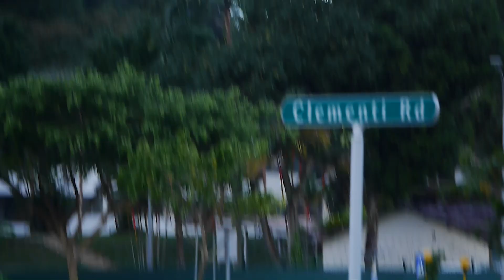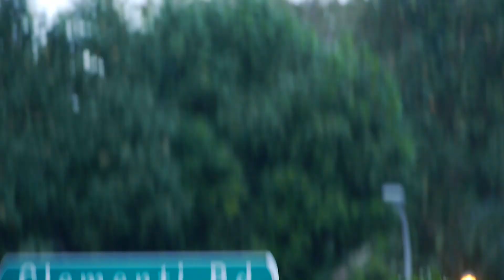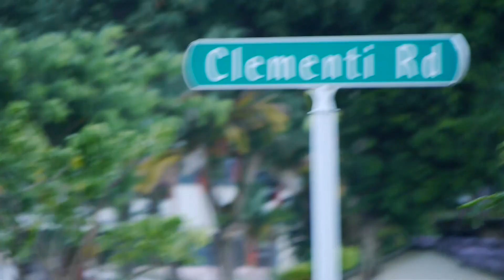Birding _ 29dec2020 Singapore Time 6.56pm _ Full Moon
0:01 Myna chick at nesting (a roadside blocked drainage pipe) expecting food from parent myna.
2:40 Full Moon.
6:40 Fledged myna chick.